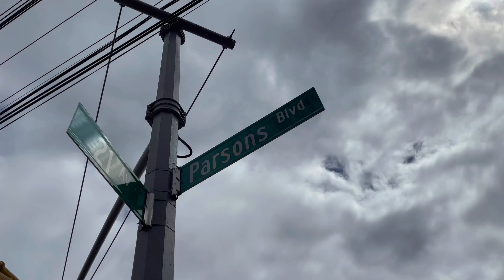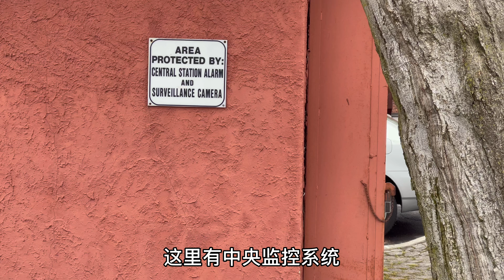纽约，修女，修道院门口，华妇被害，凶杀案悬赏通告，八年的悬案，皇后区白石镇，望早日破案